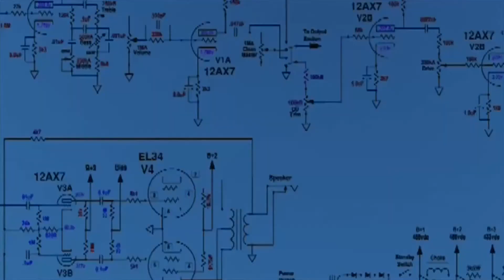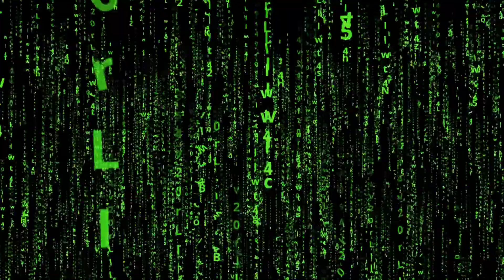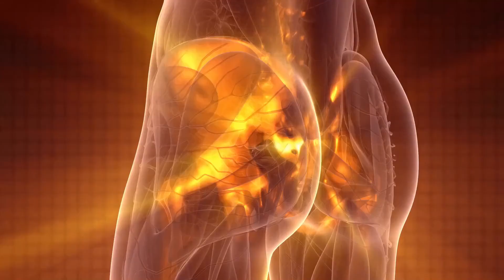swineborg flu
This video is a compilation of free stock video clips . 2020 ?